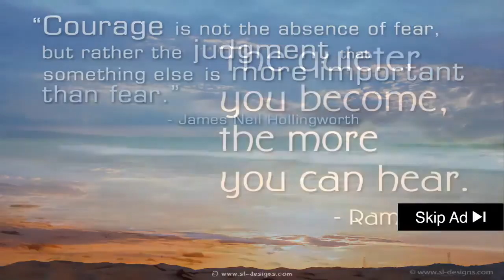░▒▓ Hillary Clinton Apomorphine In Dogs Eye - Neurological Examination Of Dogs - Critical Vet Care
Hillary Clinton  apomorphine in dogs eye -